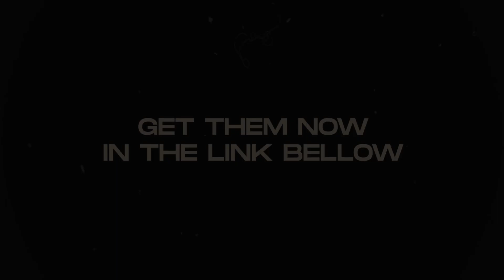(FREE) Drake Sample Type Beat - "Nothing Happened"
Our new Drake Type Beat "Nothing Happened"

**This beat is free only for non-profit use (soundcloud/youtube). If you'd like to release it on Spotify/Apple Music & other platforms, you have to purchase one of our leases in our website linked above**

We made this Drake Sample Type Beat 2023 inspired by the type beats that Drake uses for his melodic soulful sample hip-hop / trap songs like Lemon Pepper Freestyle, Do Not Disturb, When To Say When, From Time, and more, with our own personal touch of course. Enjoy!

Beat Info:
● Prod. Gillie
● BPM: 70
● Key: Cmin